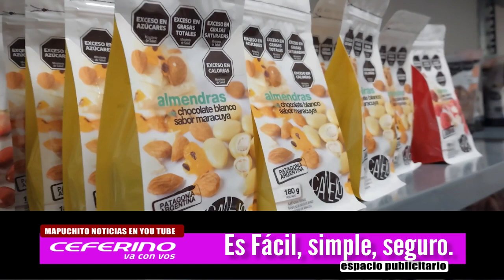CONOCE EL EMPRENDIMIENTO DE CANELO PATAGONIA